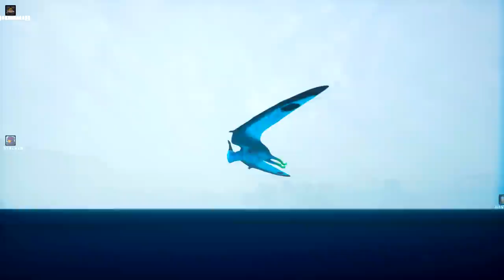Massiva Família de Pteranodontes, Clã Inimigo, Ataque de Elasmossauros | Beasts Of Bermuda | PT/BR